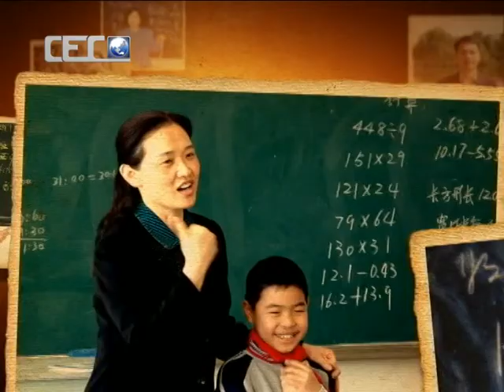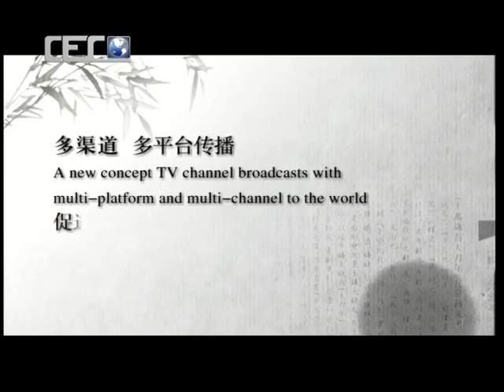教育人生50| NewTV华语纪录片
一部反映新中国教育事业波澜壮阔的发展历史和辉煌成就的大型电视纪录片。